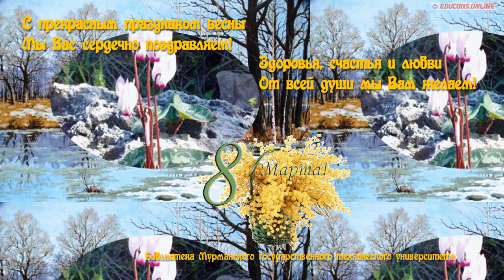Незатейливый, но добрый подарок из Мурманской библиотеки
Поздравляем с 8 Марта!